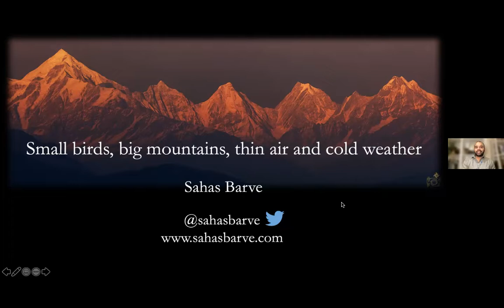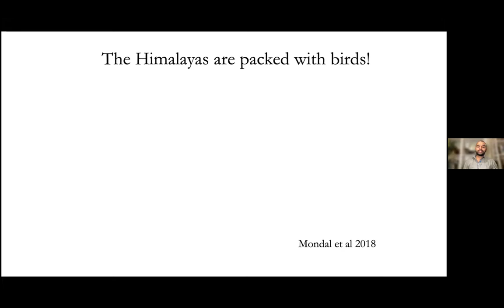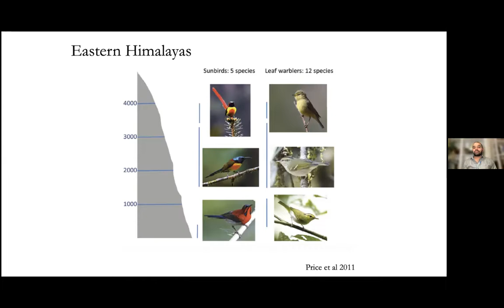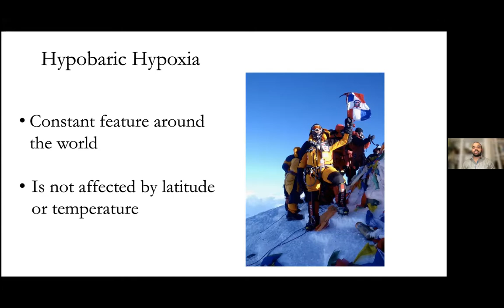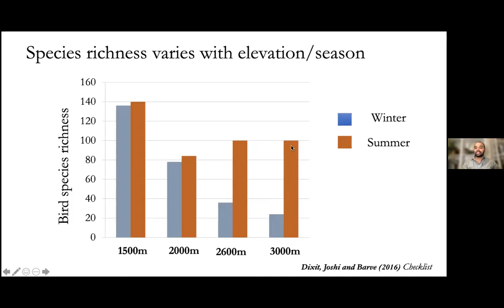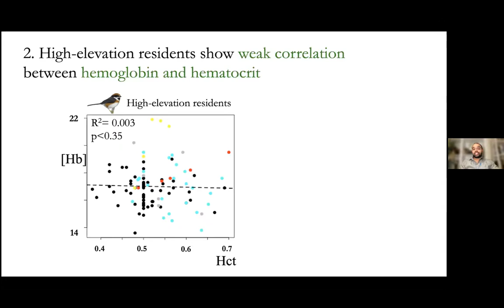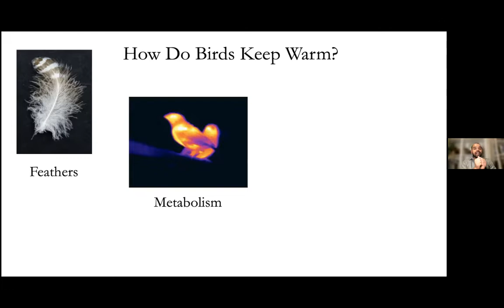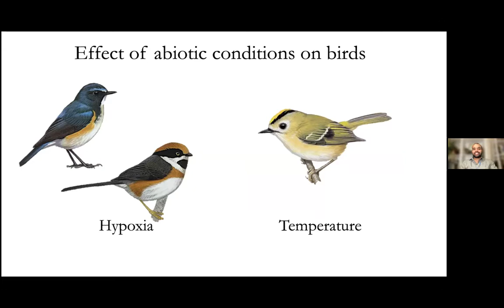Birds and Cold Weather Adaptation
Dr. Sahas Barve talks about his research of Himalayan birds and what it reveals about how birds have adapted to cold weather conditions.